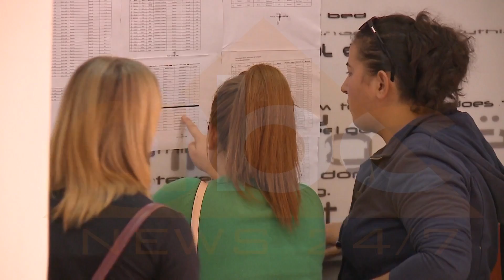BOCI PER UNIVERSITETET